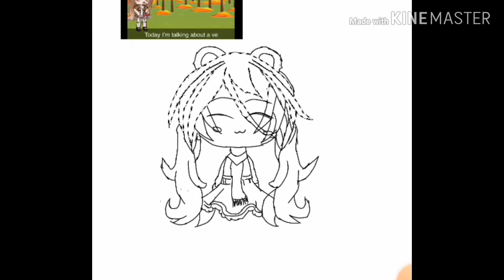Edit for Creamy X Coffee!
My editing sucks